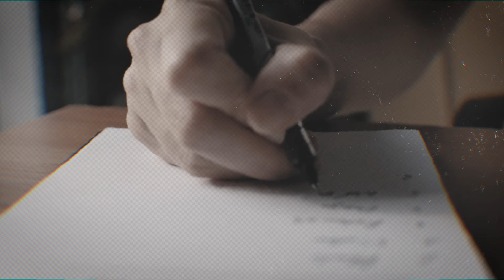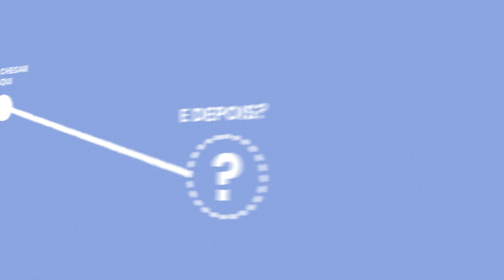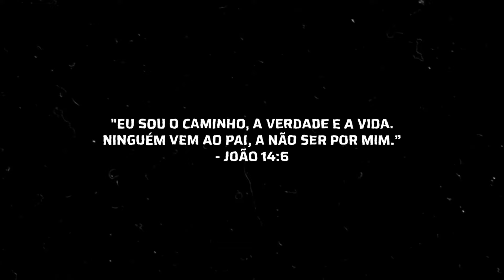Mude. Agora. Fique Rico em 2025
✨ NOVIDADE: Nossa Loja na Amazon

📚 Livros que vão te ajudar a crescer no Design:

1. Psicologia das cores
2. Processo de criação em design gráfico
3. Design pra quem não é designer
4. Pensar com tipos
5. Tipografia
6. Roube como um artista
7. A cor no processo criativo
8. Marcas - Design Estratégico
9. Mostre seu trabalho!
10. Briefing: a Gestão do Projeto de Design